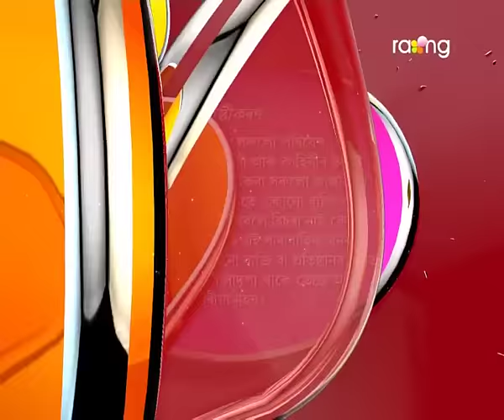Oi Khapla | 9th Dec | Full Episode | No 429